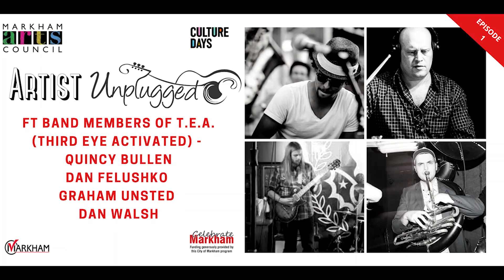Culture Days - Artist Unplugged - Episode 1 - Ft T.E.A (Third Eye Activated)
Listen to local Markham Band T.E.A (Third Eye Activated) as they jam some popular and original tunes. Ft Quincy Bullen, Dan Felushko, Graham Unsted and Dan Walsh